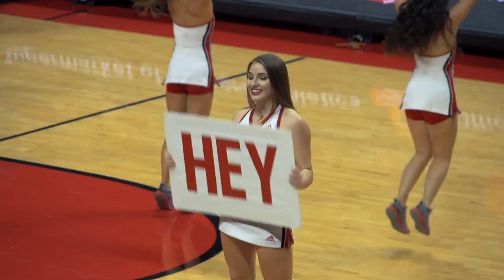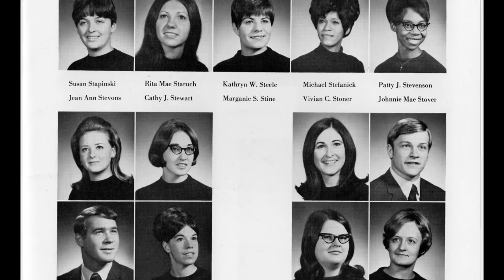RVision: Rutgers Basketball || Story Episode 2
The Rutgers Basketball Story, produced by the Rutgers IMG Sports Network and Awesome Films, picks up where the network broadcasts leave off. With behind the scenes access and candid one-on-one interviews with the coaches, staff and players who are pursuing their dreams playing for the State University. It's the story of their efforts to develop themselves, the program and win championships in the shadow of the world's largest media market.

Bruce Beck, the lead sports anchor at NBC 4 New York and host of NBC 4's popular Sunday night show "Sports Final," is the host.

The Rutgers Basketball Story January Schedule

Episode 1: Friday, Jan. 13 - 6 p.m. (MSG+), 10 p.m. (TCN); Saturday, Jan. 14 -10 a.m. (MSG+) and 11:30 a.m. (MSG+), 2 p.m. (MASN).

Episode 2: Friday, Jan. 20 - 6 p.m. (MSG+), 6:30 p.m. (TCN), 10:30 p.m. (MSG+); Saturday, Jan. 21 -12:30 a.m. (MASN), 9 a.m. (MASN), 10 a.m. (MSG+), 11:30 a.m. (MSG+).

Episode 3: Friday, Jan. 27 - 6 p.m. (MSG+), 7:30 p.m. (TCN), 9:30 p.m. (MSG+), 11:30 p.m. (MASN); Saturday, Jan. 28 - 9 a.m. (MASN), 11:30 a.m. (MSG+).

Additional air dates and times for The Rutgers Basketball Story will be announced.

and follow @RUAthletics on Twitter. For specific updates on Rutgers men's basketball, and follow @RutgersMBB on both Twitter and Instagram. and follow @RutgersWBB on both Twitter and Instagram.